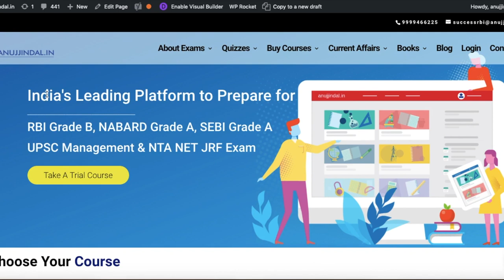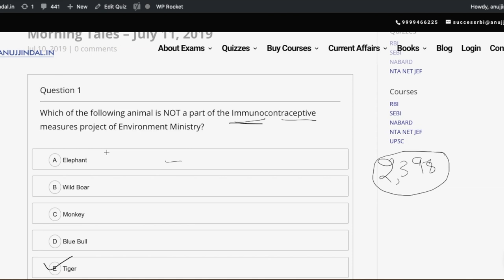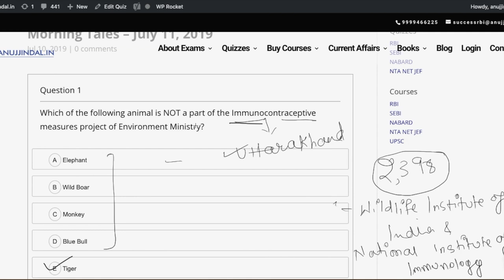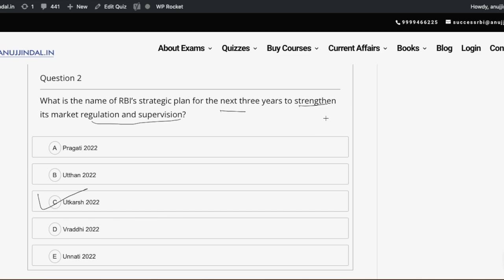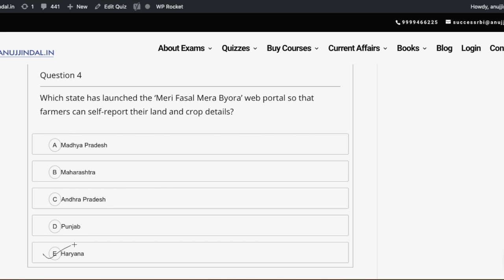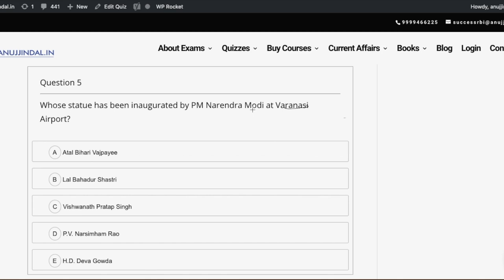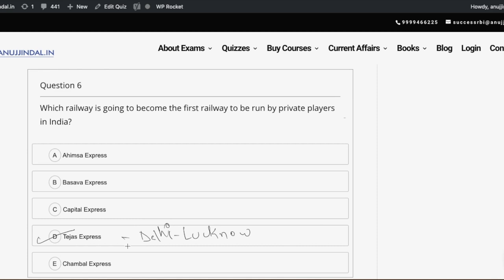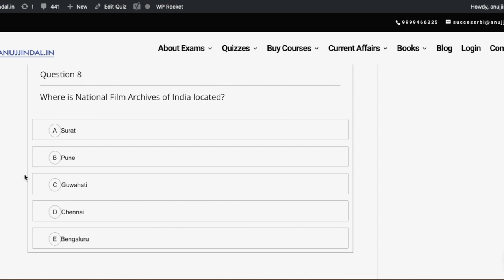The Morning Tales: Current Affairs 11th July 2019 (RBI, SEBI, NABARD)